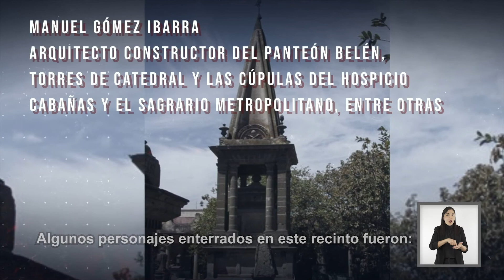Panteón de Belén | Español